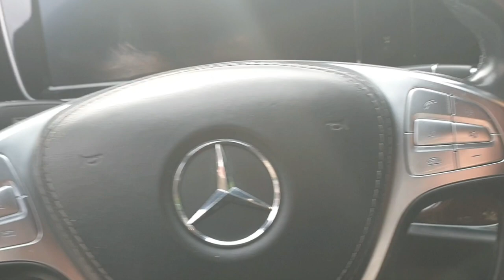Mercedes S class New